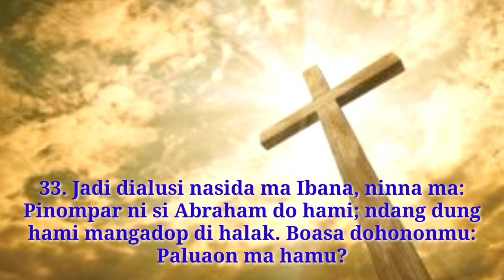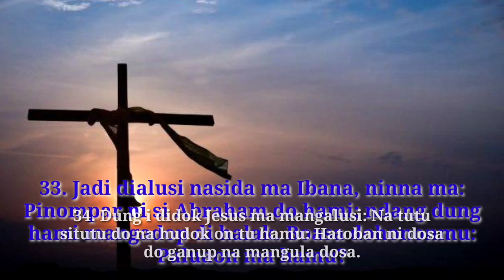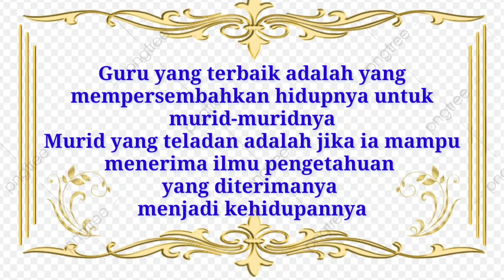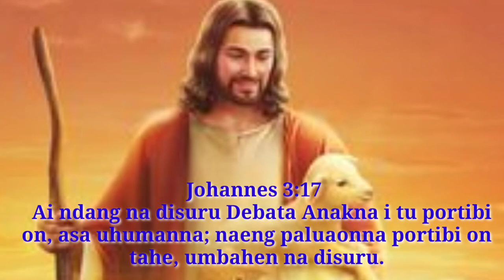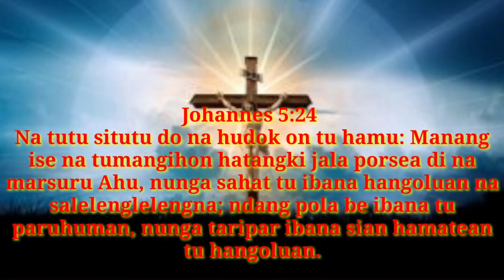Khotbah Minggu 11 Set Trinitatis, 15 Agustus 2021, Bahasa batak: Yohanes 8:30-36: DEBATA NA PALUAHON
Khotbah Minggu, Minggu 11 Set Trinitatis, #15 Agustus 2021, Bahasa batak: "Yohanes 8:30-36: "DEBATA NA PALUAHON: ALLAH YANG MEMERDEKAKAN
Video ini berisikan Khotbah Bahasa Batak tentang Kemerdekaan atau keselamatan sebuah bangsa. Yesus sendirilah sumber keselamatan itu. Dia yang telah mengorbankan diri di kayu salib, yang telah memberikan nyawa dan darahnya untuk menyelamatkan setiap orang percaya.
Jonok ma ari rea kemerdekaan ni bangsonta Indonesia. Didok "Kemerdekaan itu adalah hak semua bangsa." Ido sada pasal  na sangat manginona di pembukaan ni UUD'45 i. Ala  arga ni kemerdekaan (haluaon) naung dirajumí bangsonta, ingkon sude jolma do dapotan haluaon i. Haluaon manang kemerdekaan na nidok disi, i ma haluaon sian parhatobanan (penjajahan) ni bangso penjajah. Hurang lobi 450 tahun bangsonta diparhatoban angka bangso na bolon di portibion. Asa terhapus ma saluhut angka na bersifat parhatobanon. Jala ingkon tahilala do kemerdekaan i holan sian Debata do harorona. Alai ipe unangma antong ala naung malua hita/merdeka gabe kemerdekaan na silomolomo, gabe so diboto be samban.  Ingkon olo do saluhut saluhut bangso i rap manjaga dirina be asa unang ma nian dipangke haluaon i gabe manusai natorop. Naeng ma nian "kebebasan na bertanggungjawab."  Andul do ummarga   haluaon na binoan ni Jesus songon na andar di turpuk on sian saluhut kemerdekaan ni jolma na di tano on. Ai Tuhan Jesus do haluaon i, sian ibana haroroanna, jala saluhut isi ni tano on ingkon marsomba tu ibana do.
          Syarat utama manjalo haluaon i molo porsea hita tu Jesus jala taulahon hataNa, didok: “Molo mian hamu di bagasan hatangku, sintong ma hamu siseanku” (Kamu benar-benar adalah murid-Ku dan kamu akan mengetahui kebenaran, dan kebenaran itu akan memerdekakan kamu).
      Dung madabu jolma tu dosa, hamatean dohot habusukon do jambarna. Nunga diparhatoban dosa jolma i, jala ingkon marujung di hamatean ma ngolu ni jolma naung madabu tu bagasan dosa. Ndang adong be jolma na boi malua sian huaso ni dosa dohot hamatean i sian dirina sandiri. Ingkon marhite Jesus do ibana malua marhite holong dohot asi ni rohaNa. Diajari Jesus ma angka natorop i taringot tu harajaon ni Debata, laos godang dipatupa angka tanda halongangan di tongatonga nasida. Gabe torop jolma gabe porsea di Tuhan Jesus. Alai torop pe jolma na porsea tu Jesus, sai adong do na aneh, dibege halak Jahudi do pangajarion ni Jesus i alai, dang porsea nasida. Dietong nasida do molo dung pinompar ni si Abraham nasida gabe otomatis malua. Naso ringkot botoon nasida makna ni haluaon na sasintongna ima na binoan ni Jesus. Sian on botoonta asa naengma tangkas tatanda Jesus sasadasa haluaonta.  Didok: "Molo mian hamu di bagasan hatangKu, sintong ma hamu siseanKu. Dungi tandaonmuna ma na sintong i, jala paluaon ni na sintong i ma hamu." Sumber ni haluaon i holan Jesus do ndang adong asing ni i di tano on.
     Adong do tolu upa ni na porsea di Hata ni Jesus :
Parjolo, molo olo mangihuthon jala manghangoluhon hataNa, sisean ni Jesus do ibana. Guru yang terbaik molo tuk mangalehon ngoluna sandiri tu angka siseanna, jala sisean na denggan molo dihangoluhon hata ni guruna. Jala molo dihangoluhon pangajarion, poda ni guruna gabe hot ma ibana siseanna.  Kedua, Ganup na mangulahon hasintongan, sai pasintongon ni Jesus do ngoluna, ai Jesus sandiri do hasintongan. Ibana do na padomuhon jolma na porsea tu Debata. Dung porsea jolma i na malua ma ibana, songon na ni dok ni Jesus di Joh. 14:6: "Ahu do dalan i dohot hasintongan dohot hangoluan. Ndang adong na sahat tu Ama i, ia so marhite Ahu." Na mananda Jesus, na mananda Ama i do i. Halak naung mananda Jesus botoon na do Jesus di bagasan Ama i, Ama i di bagasan Jesus. (Joh 14:7-9). Ganup na mian di Hata ni Jesus, tandaon nasida do hasintongan, ima Jesus i. Ketiga, Manang ise na mian di bagasan hata ni Jesus, sai na paluaonna do ibana, termasuk portibion gabe inganan ni angka na porsea. Ingot ma songon ngolu ni si Nikodemus pola dung hatuaonna ibana mananda Jesus mandok: paluaonmu ma nuaeng naposomon”? Haluaon ndang diihoti tingki dohot inganan, songon nang umur dohot angka na ragam i. Alai  bulus doi silehonlehon ni Debata tu angka na mangulahon hata ni Jesus. Jala tu portibion ibana disuru, "Ai ndang disuru DebataAnakNa tu portibi on asa uhumanNa, naeng paluaonNa portibi on tahe asa disuru" (Joh 3:17). Dungi didok muse : "Molo mian hamu di bagasan Ahu, jala molo hatangki di bagasan hamu, jumpang hamu do manang dia pe dipangido rohamu." Asa ganup halak na mian di bagasan Hata ni Jesus, na mian do i di bagasan Jesus. Paluaon ni na Sintong i ma ganup na mian di HataNa.